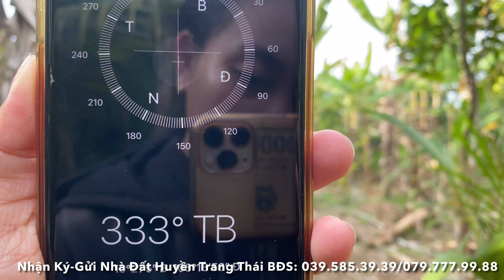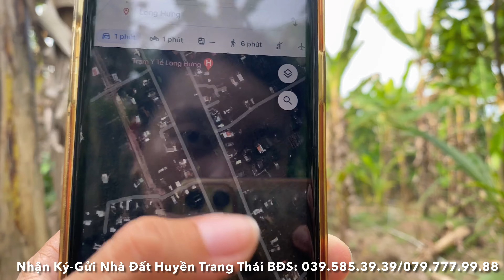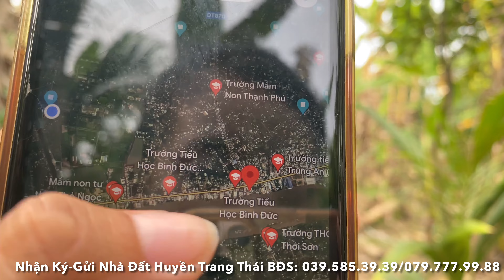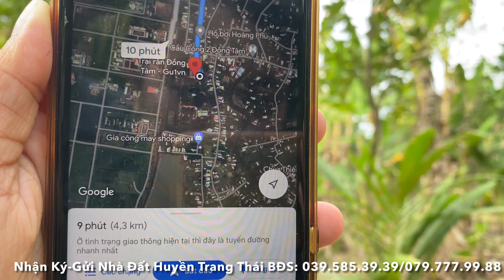Tập 1845❤️🌸Đất vườn-Gần Trại Rắn Đồng Tâm, giá 140Tr/1m ngang. Bán ngang 40m,mua bao nhiêu cũng bán